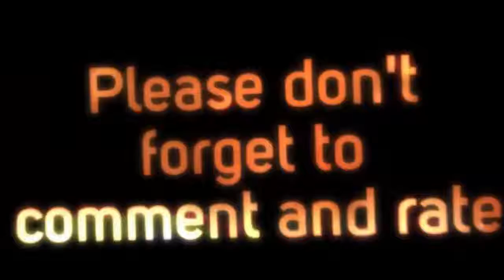Let's Play Stellaris #8